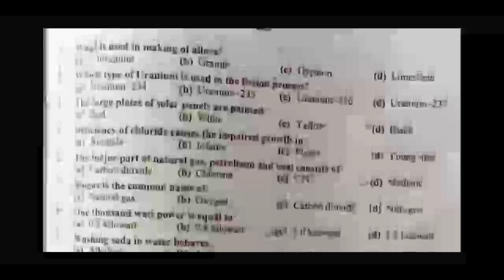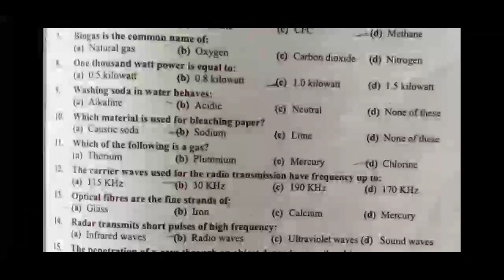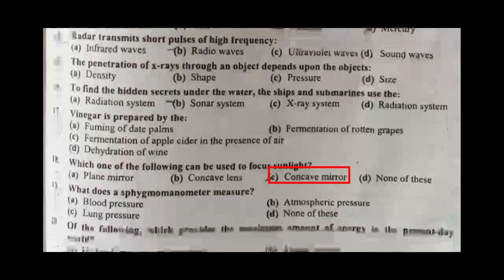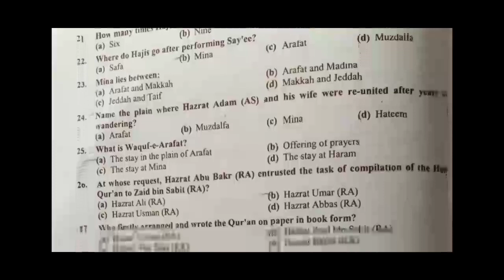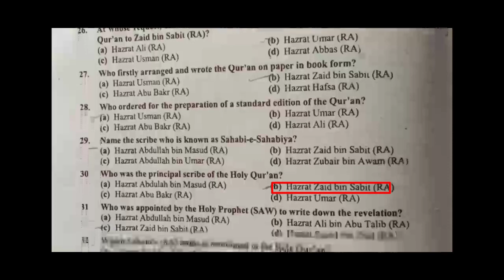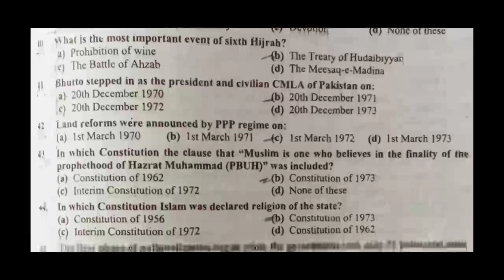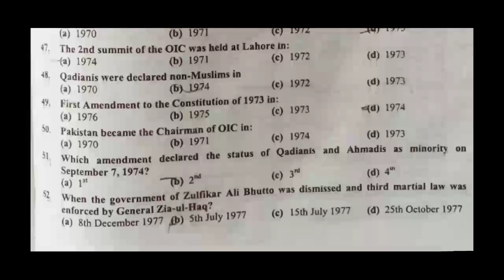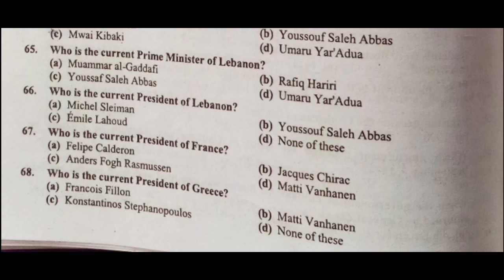FIA inspector bs-16 past paper through fpsc, federal investigation agency